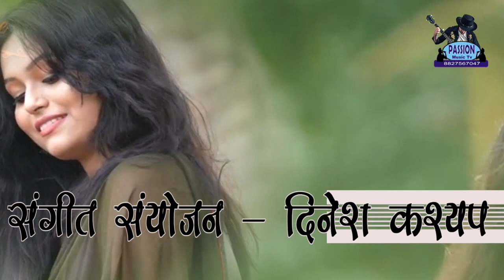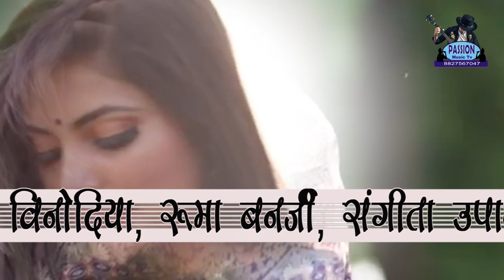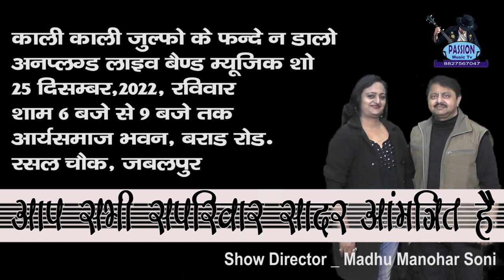Kaali Kaali Julfo Promo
Kali Kali Julfo ke a unique band Show with unpluged Songs by PASSION on
25th Dec 2022 at Arya Samaj Bhawan opp Samdariya in , Barat Raod , Jabalpur from 6 pm